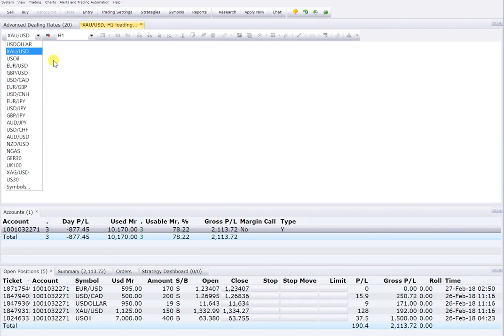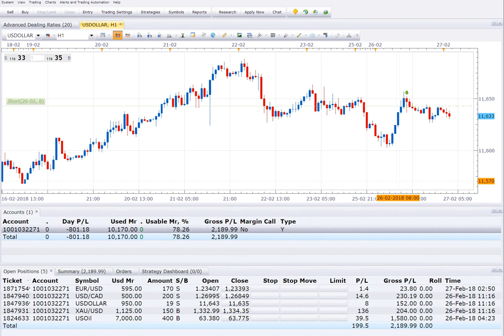27 2 18 POSITION OPEN = 5, BUY USOIL & BUY XAUUSD, SELL EURUSD SELL USDCAD SELL USDOLLAR 10 HRS OF H